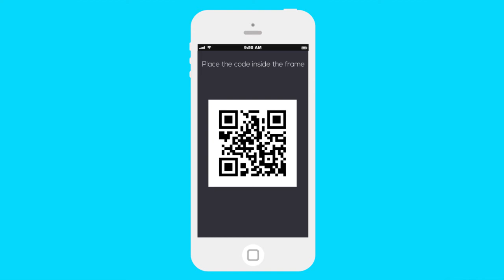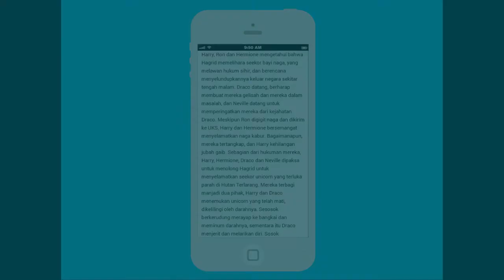READ ANYWHERE INASEC 2018 HEXANDA CORP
CREW :
1. Landra Fikri Dzaky as CEO
2. Angela Christa O. as CTO
3. Nanda Febriyana as CFO
4. Ilham Fajar Sidqi as Bussiness Plan
5. Sekar Arum K.D as Bussiness Plan
6. Faishal Nur Habsyi as Editor